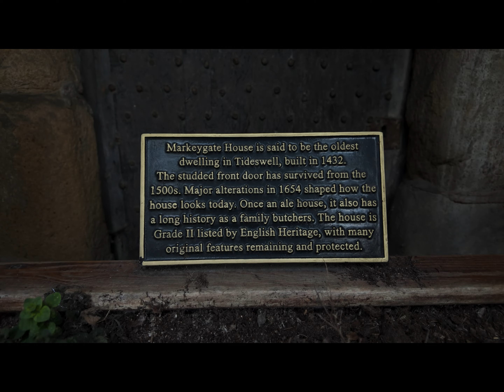Tideswell, Peak District, Derbyshire, England (with captions).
@walkingwithbill visits Tideswell in the Peak District. The 14th-century parish church, the Church of St John the Baptist, known as the "Cathedral of the Peak". The town has a week-long festival near the summer solstice known as the Wakes, culminating in "Big Saturday", which includes a torchlight procession through the streets, led by a brass band playing a unique tune called the Tideswell Processional, and townsfolk dancing a traditional weaving dance.

Starting with this video I am leaving all the information about the location in the subtitles and only having the title on the video itself. This allows any changes to be made quickly without having to upload the whole thing again.